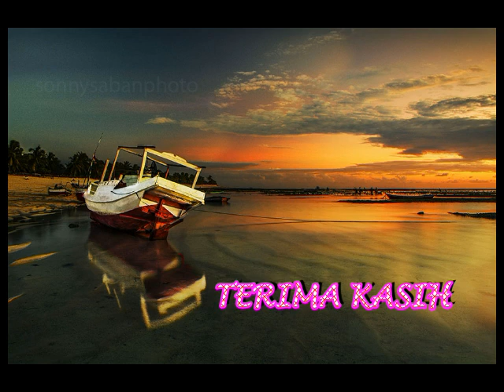PRAU LAYAR | LAGU ANAK ANAK | LAGU DAERAH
Yo konco ning nggisik gembiro
Alerap lerap banyune segoro

Angliyak numpak prau layar
Ing dino minggu keh pariwisoto

Alon praune wis nengah
Byak byuk byak banyu binelah

Ora jemu jemu karo mesem ngguyu
Ngilangake roso lungkrah lesu
Adik njawil mas
Jebul wis sore
Witing kalopo katon ngawe awe
Prayogane becik balik wae
Dene sesuk esukTumandang nyambut gawe